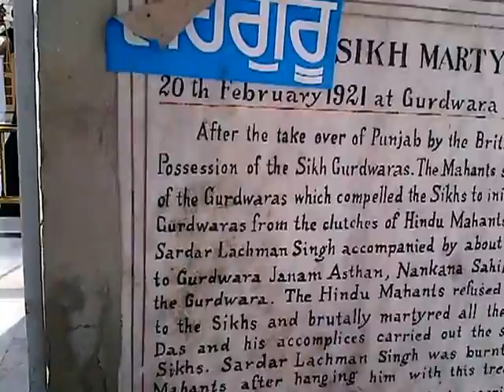Dolly Bindra at Nankana Sahib Gurudwara Lahore Pakistan.1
uncut version of my visit to Nankana Sahib gurudwara Lahore Pakistan,

Nankana Sahib (Shahmukhi: ننکانہ صاحب), earlier known as Rai-Bhoi-Di-Talwandi, is a city in the Pakistani province of Punjab. It is named after the first Guru of the Sikhs, Guru Nanak Dev, the central figure in Sikhism who was born here, so it is a city of high historic and religious value and is a popular pilgrimage site for Sikhs from all over the world.[1] It is located about 80 kilometers south west of Lahore and about 75 kilometres east of Faisalabad,[2] with a population of approximately 70,000.[3] It is also the capital of Nankana Sahib District and Tehsil.